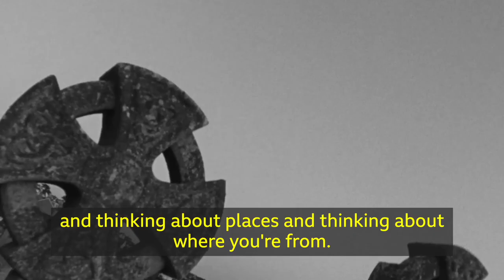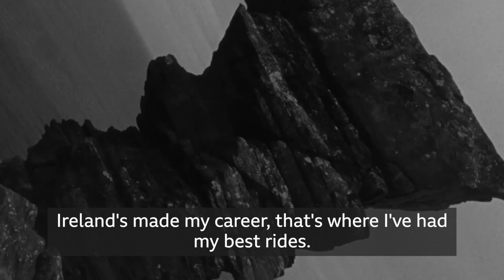'It's all or nothing'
How Tom Lowe went from washing dishes to being one of the world's most fearless big wave surfers. @tomloweyo @jackwhitefield @mickeysmithetc @londonsurffilmfest @vanssurf @yeti @christensonsurfboards @downtheline